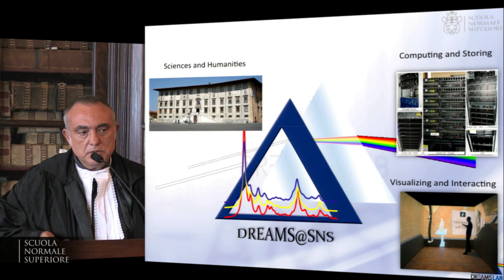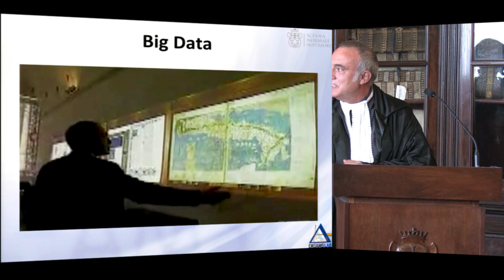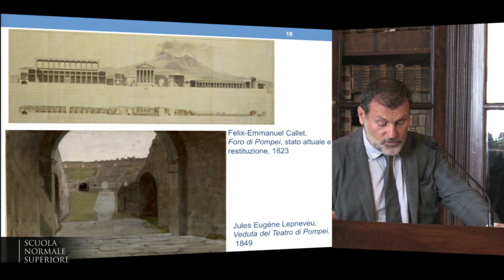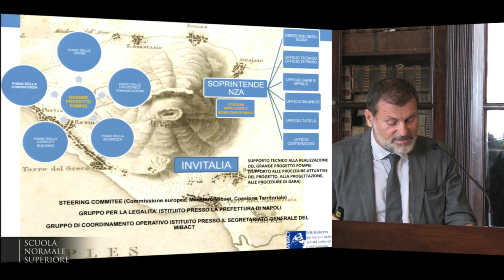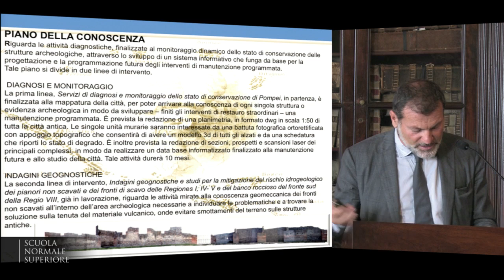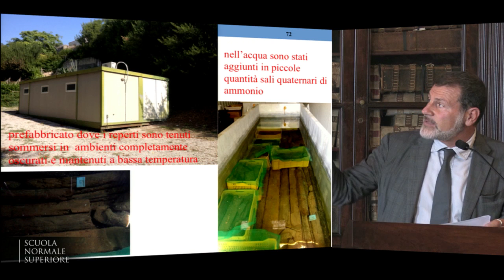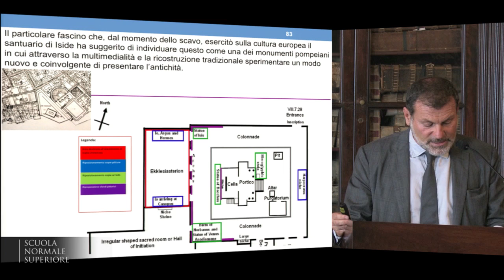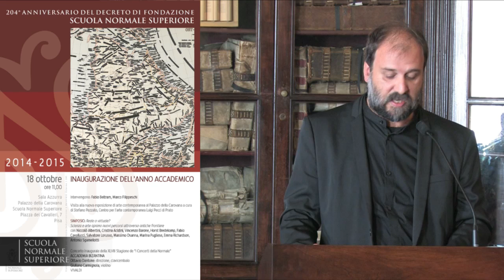Simposio - Reale o virtuale? Scienza e arte aprono nuovi percorsi... - 18 ottobre 2014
Reale o virtuale? Scienza e arte aprono nuovi percorsi attraverso antiche frontiere

Vincenzo Barone
Scuola Normale Superiore
Reale o virtuale? Introduzione

Massimo Osanna
Soprintendenza Speciale per i Beni archeologici di Pompei, Ercolano e Stabia
Grande Progetto Pompei: una sfida per archeologia e scienza

ore 15,00  Il Mondo Moderno
Cristina Acidini
Soprintendenza Speciale per il Patrimonio Storico, Artistico ed Etnoantropologico e per il Polo Museale della città di Firenze
Horst Bredekamp
Humboldt-Universität zu Berlin
Salvatore Lorusso
Università di Bologna
Coordina Salvatore Settis

Tra i Diversi Mondi
Niccolò Albertini

Il Mondo Contemporaneo
Fabio Cavallucci
Centro per l’arte contemporanea Luigi Pecci, Prato
Marina Pugliese
Museo del Novecento, Milano
Emma Richardson
University College London
Coordina Antonio Sgamellotti